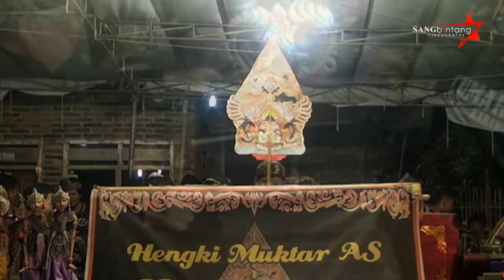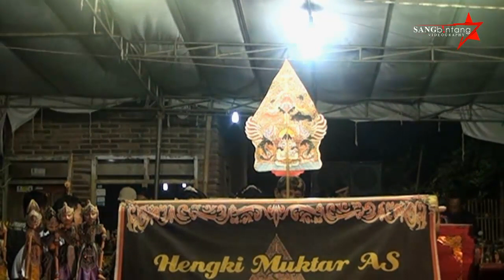Seni Sunda Wayang Golek Ki Dalang Hengki Muktar AS - Karawang || Dewi Utari Rarabi Part II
Seni Sunda Wayang Golek Tumaritis 3
Ki Dalang Hengki Muktar AS
Alamat :
Cilewo - Telagasari
Lemah Abang Wadas - Karawang

Lokasi :
Dusun Pasir Buah Desa Pasirmulya
Kec. Majalaya Kab. Karawang.

Dokumentasi Video :
SANG BINTANG VIDEOGRAPHY
D/A :
Jl. Pramuka No. 135 Desa Dayeuhluhur
Kec. Tempuran Kab. Karawang 41385